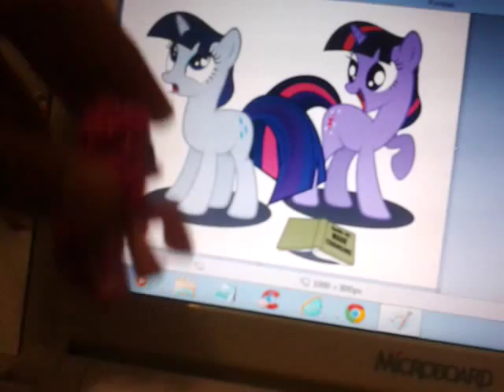Para twilight sparkle [PFF]